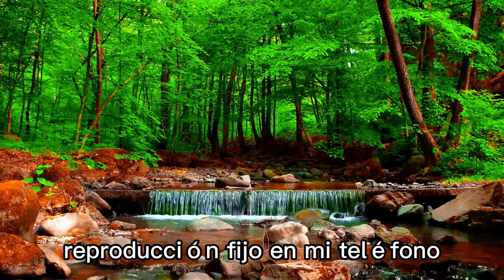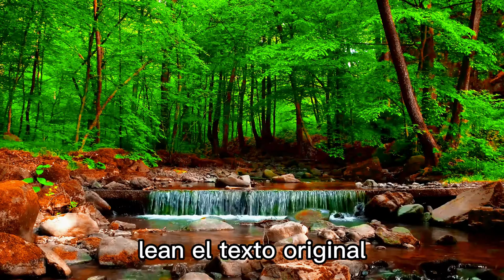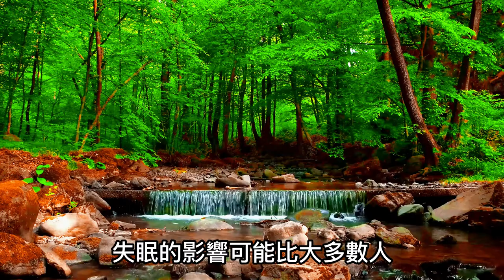musica de relajacion,musica de relajacion y meditacion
musica de relajacion,musica para dormir ayudarte rápidamente sueño profundo
No one likes insomnia. Insomnia is a painful thing for everyone. Although I am only 52 years old, due to various reasons, I already have signs of insomnia. My own way to overcome insomnia is: To listen to technology news that I am slightly interested in but a bit boring, I will set a fixed playback time on my phone, such as 60 minutes, so that my phone will automatically stop playing when I fall asleep; some friends will also play audio novels to help sleep , my wife is like this, but I can't, I will become more energetic when I listen to novels, and I don't feel drowsy at all.
Besides listening to sleep aid music, what good ways do you have to help you fall asleep? Please write it down in the comment area and we can discuss it together.
In addition, if you have different opinions or good suggestions on the sleep aid music I shared, please write them down, and I will seriously correct them, thank you.
The following is the relevant information about "Insomnia" that I collected on the Internet. It may be helpful to you. The translation may not be guaranteed to be completely correct. The link to the information is below. Friends who need it, please read the original text.
A nadie le gusta el insomnio. El insomnio es una cosa dolorosa para todos. Aunque solo tengo 52 años, por varias razones, ya tengo signos de insomnio. Mi propia forma de superar el insomnio es: Escuchar las noticias de tecnología que soy un poco Interesado pero un poco aburrido, configuraré un tiempo de reproducción fijo en mi teléfono, como 60 minutos, para que mi teléfono deje de reproducir automáticamente cuando me quede dormido; algunos amigos también reproducirán novelas de audio para ayudar a dormir, mi esposa es así, pero no puedo, tendré más energía cuando escucho novelas, y no me sentiré nada somnoliento.
Además de escuchar música de ayuda para dormir, ¿qué buenas maneras tienes para ayudarte a conciliar el sueño? Escríbalo en el área de comentarios y podemos discutirlo juntos.
Además, si tiene opiniones diferentes o buenas sugerencias sobre la música para dormir que compartí, escríbalas y las corregiré seriamente, gracias.
La siguiente es la información relevante sobre "Insomnio" que recopilé en Internet. Puede ser útil para usted. Es posible que no se garantice que la traducción sea completamente correcta. El enlace a la información se encuentra a continuación. Amigos que lo necesiten, lean el texto original.

        没有人会喜欢失眠，失眠，对于每一个人都是一件痛苦的事情，我本人虽然只有52岁，但是，由于种种原因，现在也已经有了失眠的迹象，我自己克服失眠的方法是：听我自己略微感兴趣又有一点枯燥的科技新闻，我会把手机设定一个固定的播放时间，比如60分钟，这样，我睡着后手机会自动停止播放；也有朋友会播放有声小说助眠，我老婆就是这样的，但是我不行，我听小说会越听越精神，一点瞌睡都没有。
除了听助眠音乐，您有哪些助眠的好方法？请您在评论区里面写下来我们一起讨论讨论。
另外，您对我分享的助眠音乐有不同意见或者好的建议，也请您写下来，我会认认真真改正的，谢谢您。
以下，是我在互联网上搜集的关于“失眠”的相关资料，也许对您有所帮助，译文很可能不保证完全正确，资料链接在下方，需要的朋友请看原文。

Statistics show that the effects of insomnia may be more far-reaching than most people think.
People may think they have a thorough understanding of what insomnia is and the impact it has on the lives of those with the condition, but there may be more to insomnia than many people realize. Insomnia facts and statistics can shed new light on the condition and improve the future of insomnia treatment.
How Common Is Insomnia?
As far as health complications go, insomnia is relatively prevalent. The condition currently affects millions of people every year. According to the American Sleep Association:
Nearly 70 million Americans have a sleep disorder
Insomnia is the most common sleep disorder, with 30% of adults experiencing short-term insomnia
About 10% of people have long-lasting insomnia
Almost 40% of people report accidentally falling asleep during the day
About 5% report falling asleep while driving
Even though adults need at least seven hours of sleep per night, about 35% of people get less than that. Age appears to be linked to lack of sleep, with 37% of people age 20–39 reporting low sleep duration and 40% of people age 40–59 getting too little sleep.
These insomnia prevalence rates are shocking considering the toll insomnia can take on mental and physical health. While the condition may seem benign, insomnia can have a dramatic effect on people’s daytime lives and even lead to death from accidents and decreased judgment.
统计数据表明，失眠的影响可能比大多数人想象的更为深远。
人们可能认为他们对 什么是失眠 及其对失眠患者生活的影响有透彻的了解，但失眠的意义可能比许多人意识到的要多。失眠的事实和统计数据可以为病情提供新的线索，并改善 失眠治疗的未来。
失眠有多普遍？
就健康并发症而言，失眠相对普遍。目前，这种情况每年影响数百万人。根据 美国睡眠协会的说法：
近 7000 万美国人患有 睡眠障碍
失眠是最常见的睡眠障碍，30% 的成年人经历过短期失眠
约10%的人长期失眠
近 40% 的人表示白天不小心睡着了
大约 5% 的人报告说在开车时睡着了
尽管成年人每晚至少需要七小时的睡眠，但仍有约 35% 的人睡眠不足。年龄似乎与睡眠不足有关，37% 的 20-39 岁人群报告睡眠时间短，40% 的 40-59 岁人群睡眠不足。
考虑到失眠会给身心健康带来的损失，这些失眠患病率令人震惊。虽然这种情况看似无害，但失眠会对人们的日常生活产生巨大影响，甚至会导致意外死亡和判断力下降。